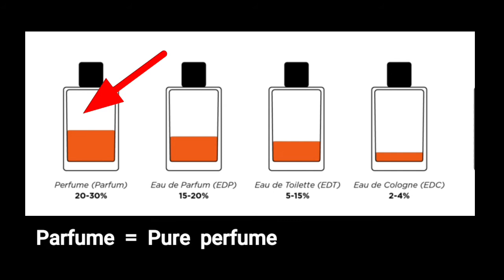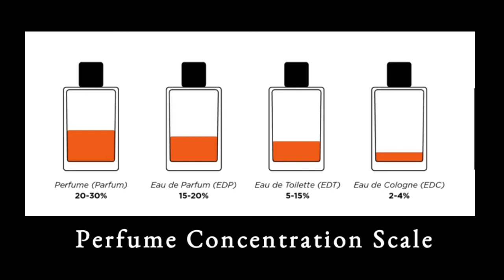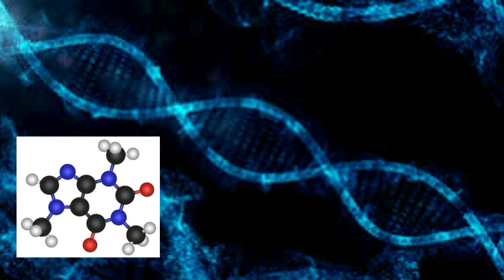Make your perfumes more last longer | 5 tips for perfumes Longevity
5 Tips for perfume Longevity
A genuine experience of KEVEN Fragrance.